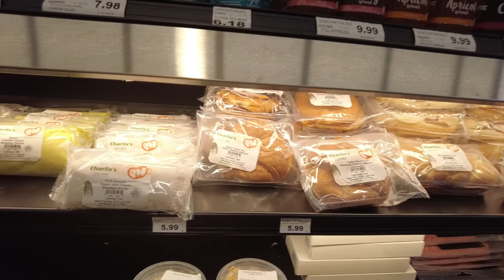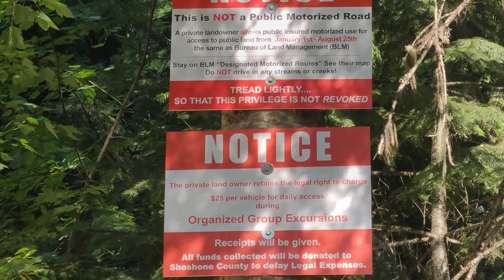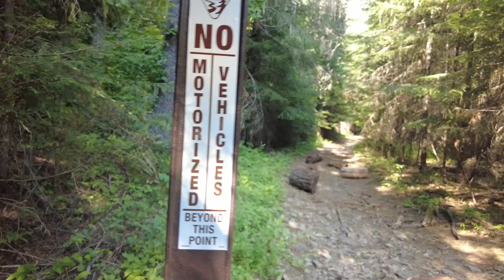24.7.19 They call this Rollercoaster Rd. Would you drive it?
Rollercoaster is a frequently used, multiple use trail with man-made obstacles in a tree canopied section of the Saint Joe Mountains of northern Idaho. The trail has a marginal grade and all obstacles have bypass routes. The slope and pitch of the obstacles lend themselves more to OHV use, though there is amusement for full size vehicles as well. The trail narrows the further you progress and will likely pinstripe your vehicle. There are no staging areas and most pullouts in the area are labeled “No parking anytime”. The route is open to snow wheeling when accessible and logging frequently occurs in the vicinity. Getting to the trail can be restrictive-heading south of Pinehurst Idaho on Pine Creek Road, turn right on West Fork Pine Creek and then right on Langlois Creek. You will find multiple signs indicating you are passing through private property and they reserve the right to charge $25 per vehicle for daily access to organized group excursions. They also indicate the road is open for use January 1st through August 25th. Respect ownership, stay out of creeks, and bring accommodation to pack out your garbage and waste as there are no restrooms; the forest has been overused as tufts of toilet paper are plainly visible. There is one campsite at the end of the trail, and additional trails branch out from the end.